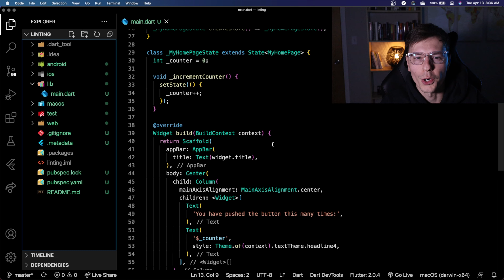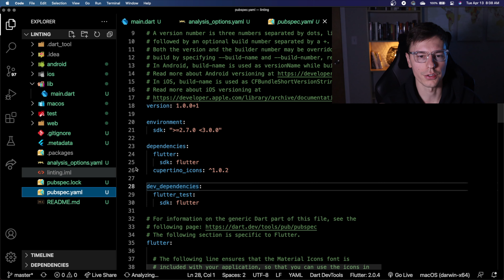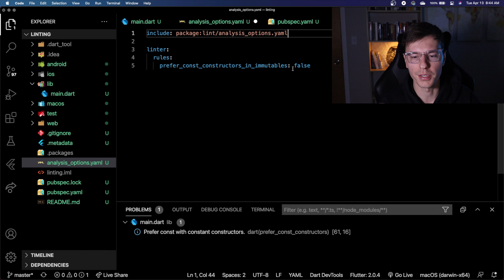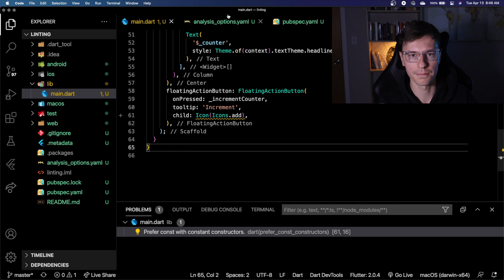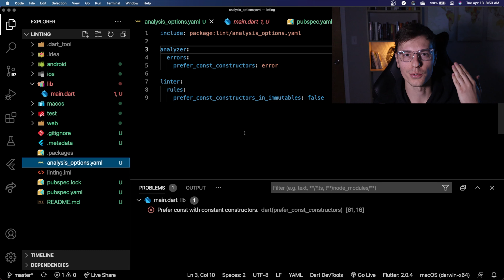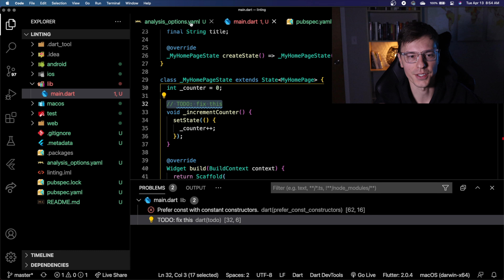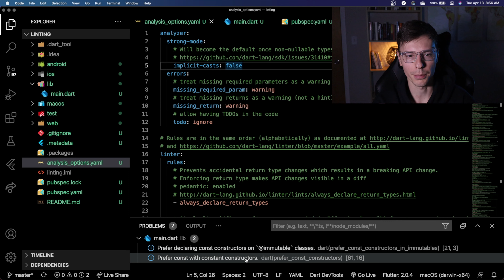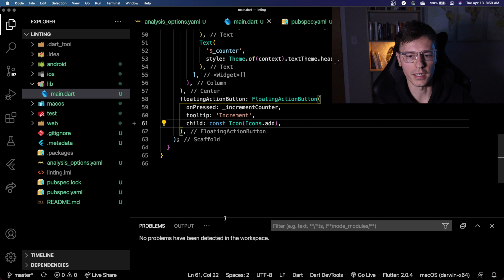Clean and Organized Code with Linting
Linting is something that you should be using for every single project. It is a one time set up that helps all your projects stay clean and organized. You have lots of options to either use packages or you can make custom ones and do it yourself which is my preferred way.

My Top 5 Books:
✦ Brave New World - Aldous Huxley
✦ 1984 - George Orwell
✦ The Millionaire Fastlane - MJ Demarco
✦ The 4-Hour Workweek - Timothy Ferriss
✦ Homo Deus - Yuval Noah Harari

Youtube Gear
✦ MacBook Pro 16 inch
✦ MX Master 3 Mouse
✦ Canon Rebel SL3
✦ Hiearcool USB Hub
✦ iPad Pro 12.9 (3rd Generation)
✦ Apple Pencil (2nd Generation)
✦ Yeti Microphone
✦ Rode Boom Arm
✦ Blue Radius II Shock Mount
✦ Blue RPop Filter
✦ Sony WH1000XM3